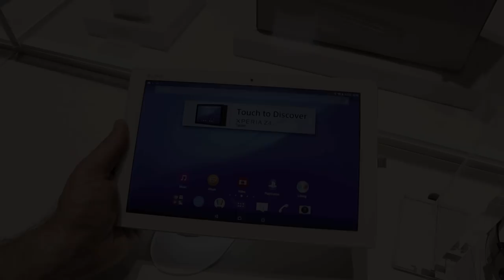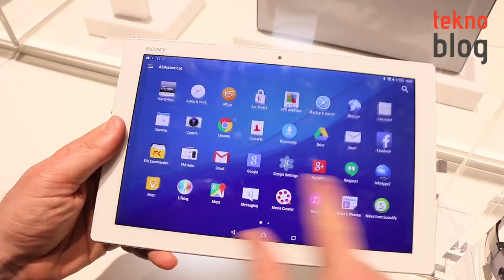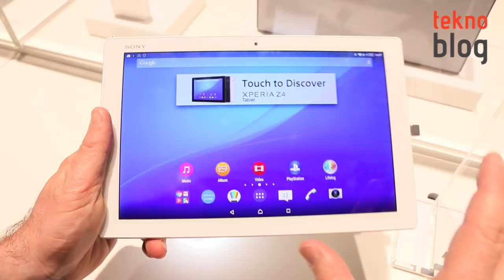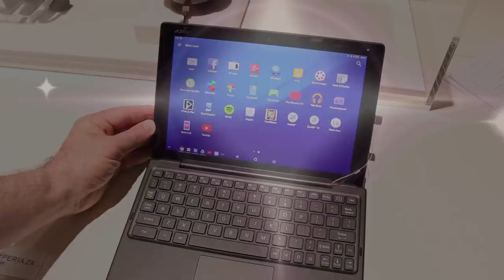Sony Xperia Z4 Tablet Ön İnceleme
Mobil Dünya Kongresi'ni gezmeye devam ediyoruz. Sony'nin MWC 2015'te tanıttığı Android tableti Sony Xperia Z4 Tablet ile ilgili detaylar ön inceleme videomuzda.